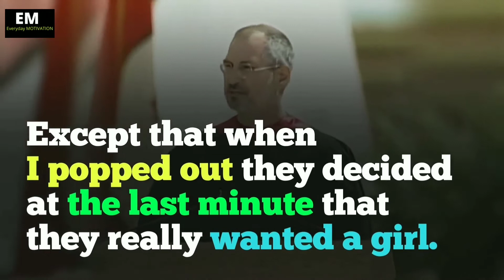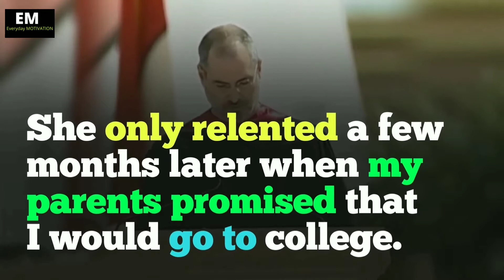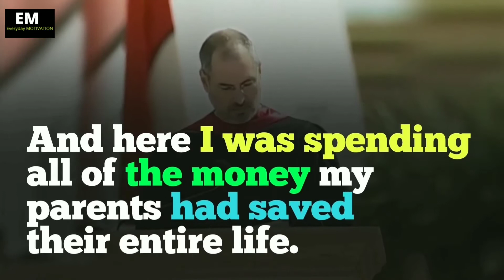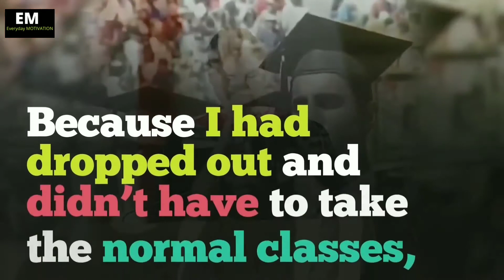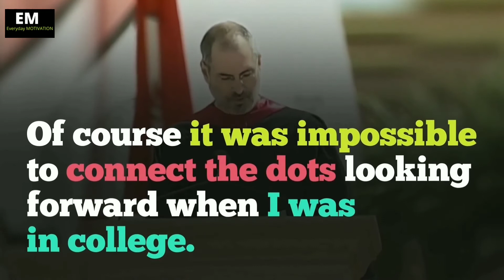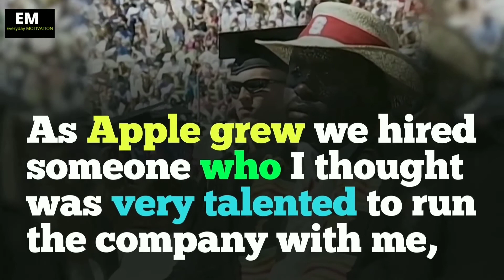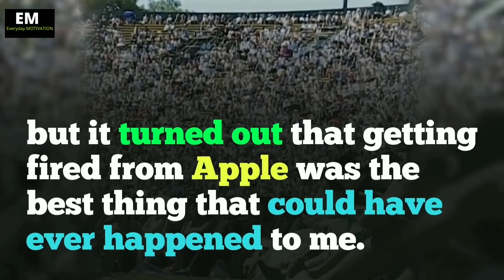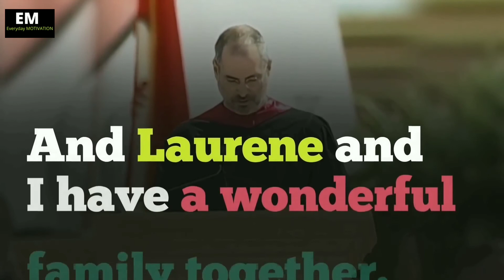ENGLISH SPEECH | STEVE JOBS: Stanford Commencement (English Subtitles)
Learn English with Steve Jobs (Apple founder and iPhone creator) in his most famous speech at Stanford in 2005 - Watch with big English subtitles.

1)This video has no negative impact on the original works (It would actually be positive for them)
2)This video is also for teaching purposes.
3)It is not transformative in nature.
4)I only used bits and pieces of videos to get the point across where necessary.
music
audiojingle